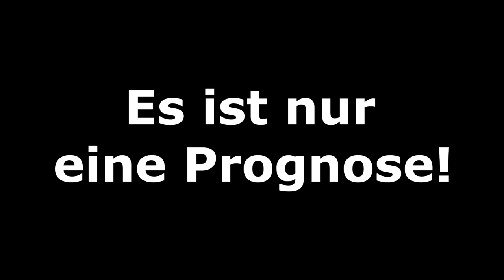[PS5] FIFA 22: Spieltag 6 - Konferenz (Gruppe E) - 2021/22 l Champions League Prognose [FULL HD]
FC Bayern München - FC Barcelona
SL Benfica Lissabon - Dynamo Kiew